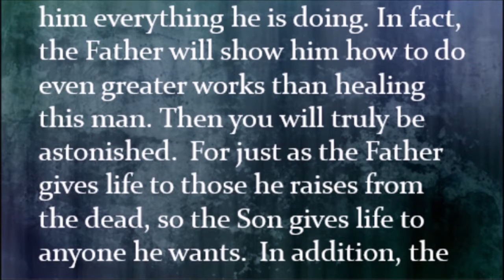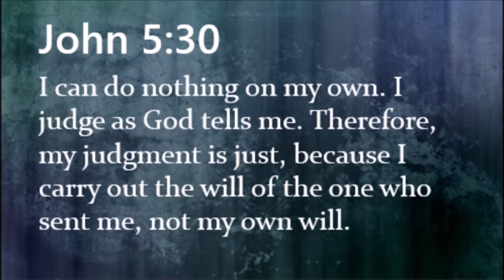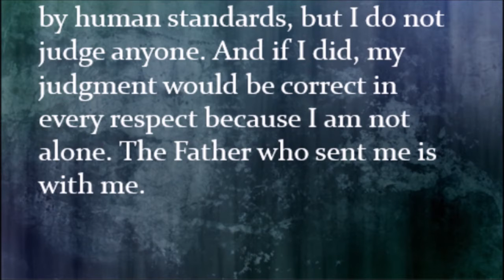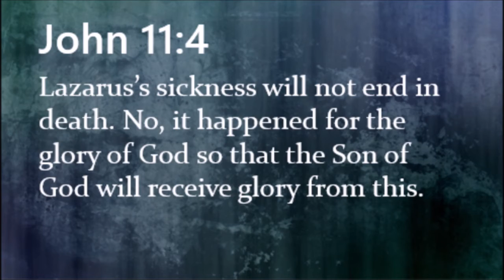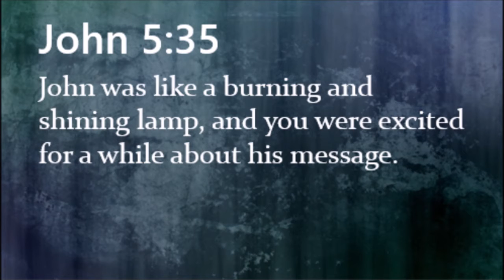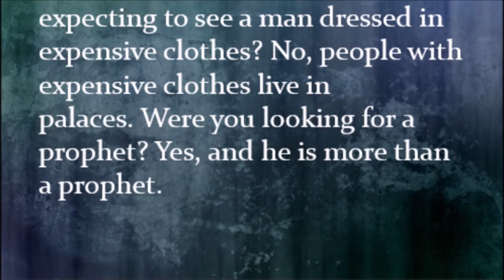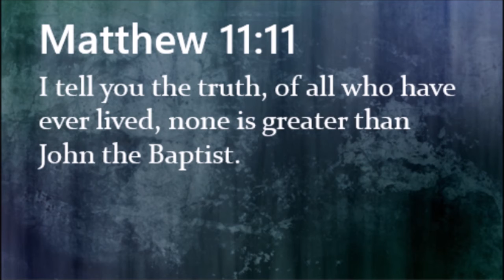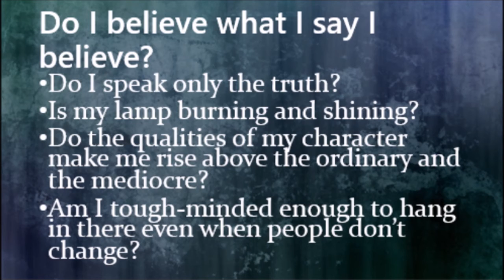John As Jesus Saw Him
John The Baptist - Part 8 of 8

Song used with permission in accordance with CCLI Streaming License. CCLI License No. 377055